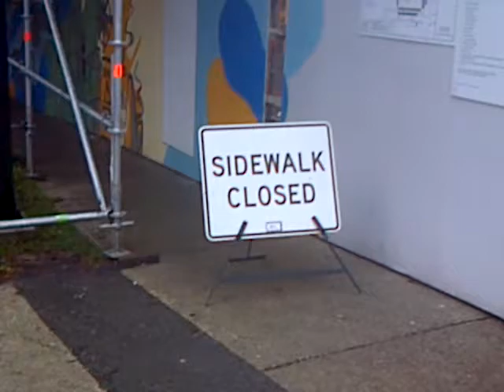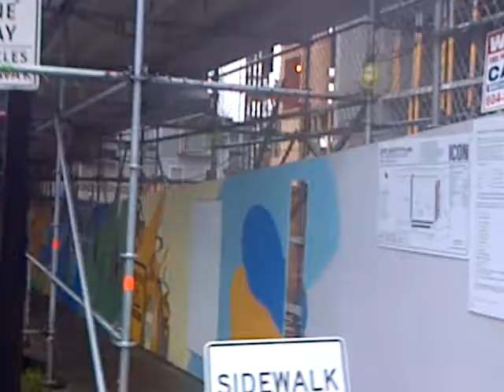Construction crane dangles 2-ton metal frame over child, umbrella lady at 1401 comox 1061 broughton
As the safety officer of this construction site in Vancouver's West End chats on his cell phone, the construction crane dangles a metal frame estimated to weigh 2 tons, about ten stories above an unrestricted sidewalk, while a local woman with umbrella walks through the scaffolding, followed soon by a young child, going toward the local "neighbourhood house" -- similar to a community center, with seniors', child, and family programs. Meanwhile, construction worker carries a large piece of plywood past "sidewalk closed" on the adjacent sidewalk of the same site. This is the day after the same operation angered locals by working noisily in the dark, well after 8:30 pm in this densely-populated urban neighbourhood, and the same day it violated parking regulations by blocking off a whole city block of residential parking (also visible in the video), apparently without having paid to reserve the space. Who is watching out for public safety and the taxpayer here? How often do contractors and developers get away breaking bylaws and risking public safety, without getting caught? How often are citizens exposed to serous risks without the slightest idea they could be hurt by human error or a technical malfunction?